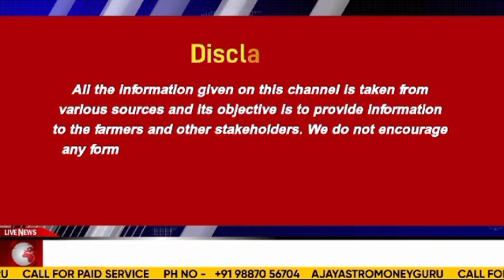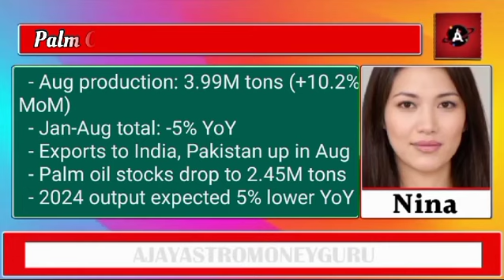"China's Rapeseed Meal Boom & Indonesia's Palm Oil Recovery: Latest Market Trends"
23 Oct 2024 लोहा मंडी में चारों तरफ गिरावट, MS Billet, Ingot, pig irion, CR Coil, HR coil

सरकारी साबुत चना 58 रुपए प्रति किलो के भाव से बिकेगा इस सप्ताह से। कर्नल अजय की रिपोर्ट